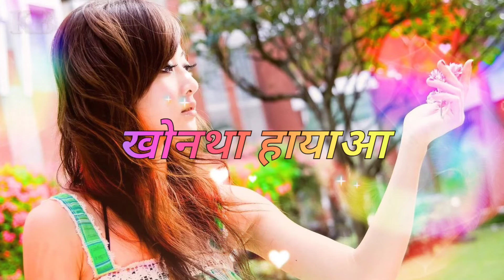Buji ferwi miti ferwi. bodo watshup status.like share comment subscribe kmna hw biybw.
Buji ferwi  mitiferwi. bodo watshup status.